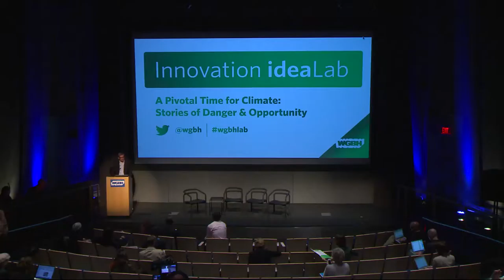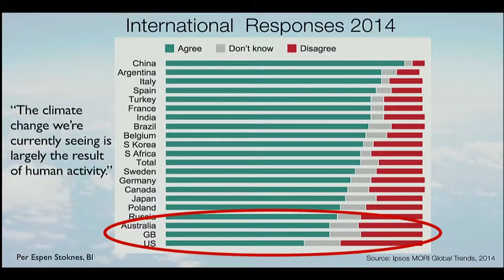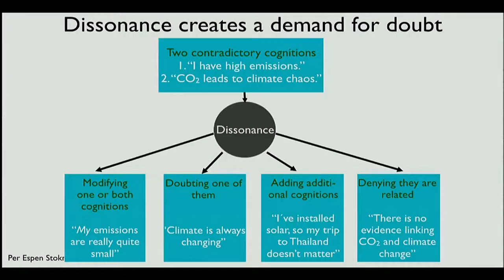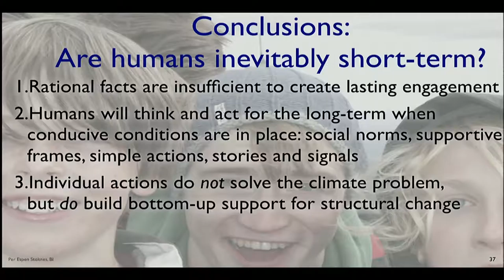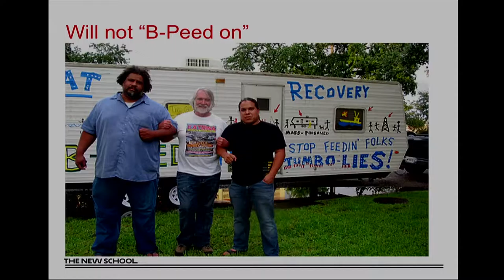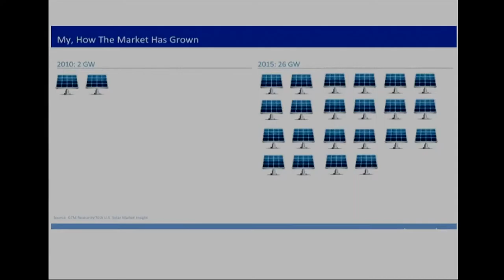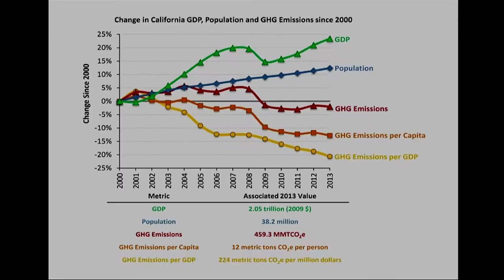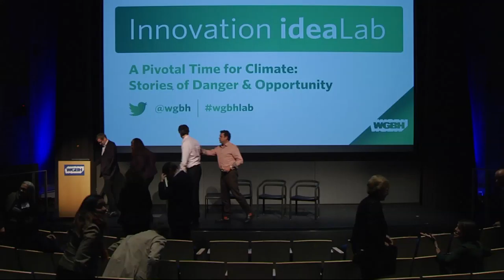Storytelling: New Frames Of Opportunity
Explore new ways of framing discussions around climate change, such as psychological shifts from negativity to opportunity, considerations of equity and fairness, and economic opportunities related to solar energy and employment in renewable energy.

Speakers
Per Espen Stoknes 00:01:30
Michelle DePass 00:30:16
Danny Kennedy 00:48:52
Panel Four Q&A 01:12:57